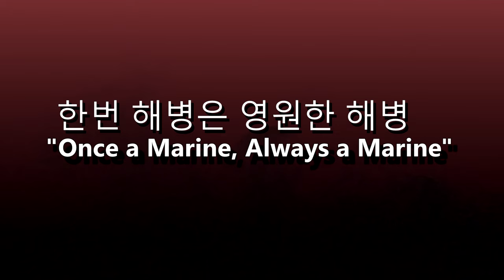Woo Bum-kon's Killing Spree Recreated in Garry's Mod 우범곤 한국인 살인사건 (KOREAN GAMING) (Mukbang)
Woo "Wild Tiger" Bum-kon was your average man, living in the average country of South Korea. He didn't have many prospects for the future. A skilled marksman in the Korean Marines, after his years of service, found employment working as a police officer and a guard at the South Korean President's House (Blue House). However, his uneven temperament and behavior, along with his execessive drinking had him demoted and transferred to Kungyu Village in Uiryeong County. Ostensibly, there were many routes he could've taken when settled there. Maybe try to clean his reputation up and fix his bad habitats, so perhaps one day he could be put in his once former prestige duties. Maybe find contract work as a merc, employing his skills for something that was much more rewarding. Nah, instead have a fit of psychotic rage after your wife swatting a fly on your chest waking you, and go postal on the villages you are suppose to protect. That's the Woo style. Korean Gaming.

DARK MIRROR OV TRAGEDY - Chapter II. Possession
Deus Ex - The Synapse (Hong Kong Streets)
Animal Crossing (GameCube) 2PM - Soundtrack
Animal Crossing (GameCube) 5PM - Soundtrack
Age of Empires 1 Soundtrack (Yamaha XG) - #11 Lost _ LOST.MID